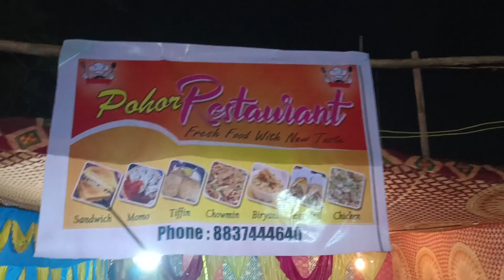Thaicherem Mela Vlog 2022 ll KND Tiprasa